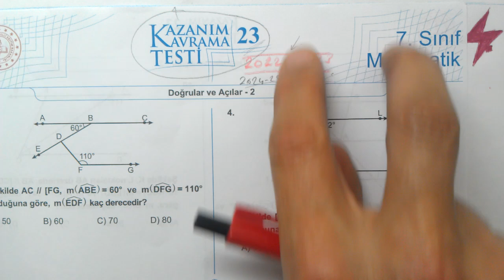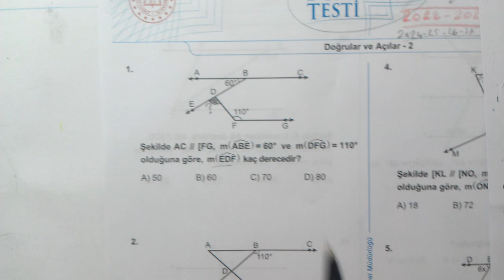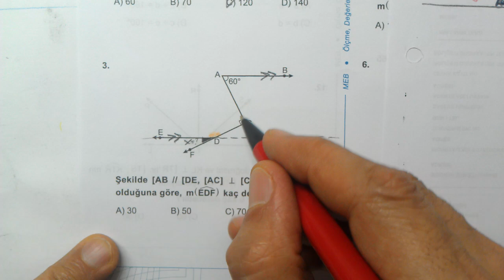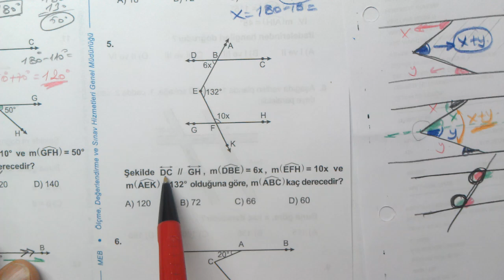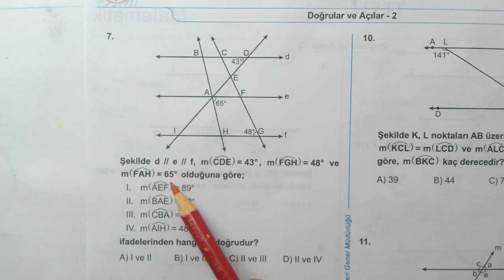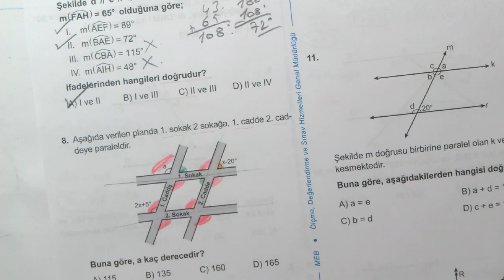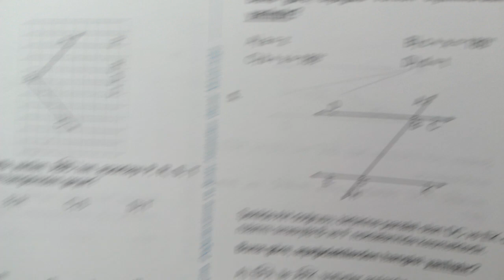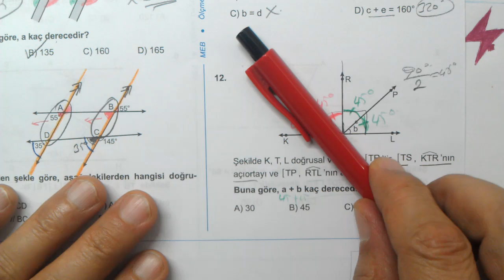7. Sınıf | Kazanım Testi 23 | Doğrular ve Açılar 2 | 2022 2023 | Matematik | EBA | MEB | 2023 2024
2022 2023 | #20222023 | 7. Sınıf | MEB | Kazanım Kavrama Testi 23 | 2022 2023 | Matematik | Doğrular ve Açılar 2 | EBA | çözümleri | konu anlatımlı | 7. Sınıf Matematik | #7.sınıf | çözümler | matematik7 | güncel kazanım testleri | yeni kazanım testleri 7. sınıf test 23 Doğrular ve Açılar 2
7. Sınıf | MEB | Kazanım Testi 23 | 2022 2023 | Matematik | Doğrular ve Açılar 2
İlköğretim Kazanım Testleri (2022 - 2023)
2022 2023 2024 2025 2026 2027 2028
7. Sınıf MEB Kazanım Kavrama Testleri Matematik Çözümleri 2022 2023 | pdf
Konu Anlatımlı Soru Çözümleri, 7. Sınıf Matematik MEB Kazanım Kavrama Testi 23, 7. Sınıf Matematik MEB Kazanım Kavrama Testi 23, 7. Sınıf Matematik MEB Kazanım Kavrama Testleri
7. Sınıf  MEB Kazanım Kavrama Testleri Çözümleri
7. Sınıf Matematik | Doğrular ve Açılar 2
7. Sınıf Matematik Konuları
Konu Anlatımlı Soru Çözümleri | 7. Sınıf
7. Sınıf Matematik Kazanım Kavrama Testleri | MEB
7. Sınıf Testleri
7. Sınıf Kazanım Testleri 23
7. Sınıf Kazanım Doğrular ve Açılar 2
7. Sınıf Kazanım Testi 23 | 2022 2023
7. Sınıf  Kazanım Testleri Konu Anlatımlı Çözümler
#7. Sınıf